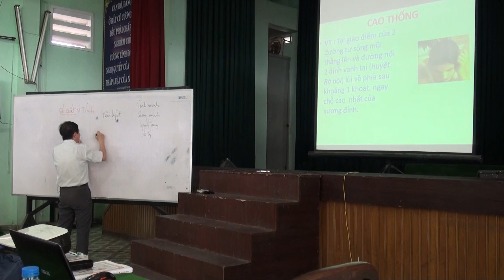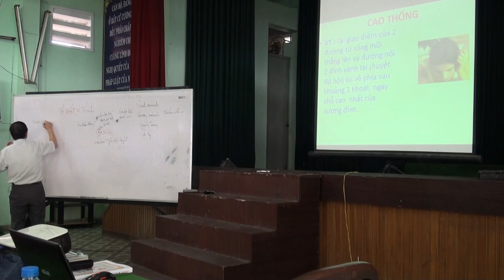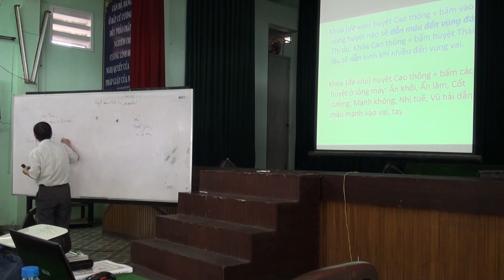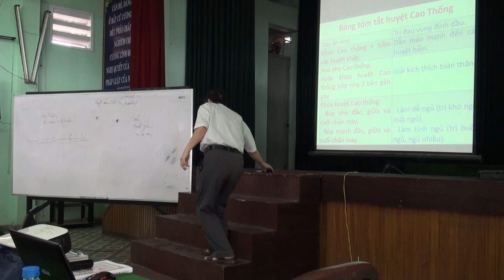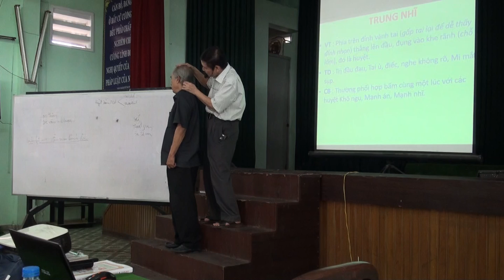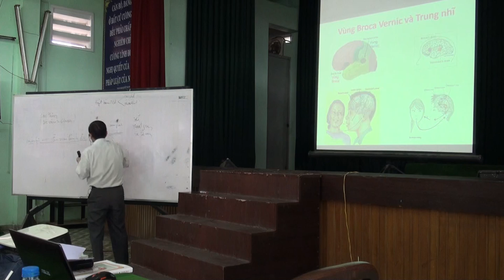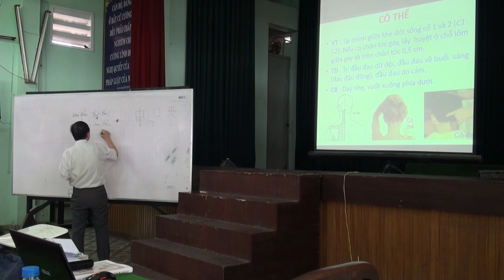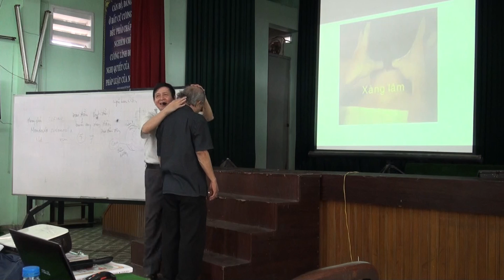Thập chỉ đạo 13: 8 huyệt vùng đầu (Bản gốc 2017)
Các video Bấm huyệt thập chỉ đạo phiên bản gốc năm 2017 này được lương y Hoàng Duy Tân giảng dạy cho các học viên tại Câu Lạc Bộ Hưu Trí quận 5. Hy vọng rằng bộ video Bấm Huyệt Thập Chỉ Đạo mới này đem lại nhiều lợi lạc cho tới mọi người để đem những kiến thức này  áp dụng vào việc bấm huyệt trị liệu cho người nhà, bạn bè, bà con hàng xóm và các bệnh nhân trong và ngoài nước.

Chúc các bạn mau sớm học được bộ môn bấm huyệt Thập Chỉ Đạo của Việt Nam chúng ta và giúp đỡ được nhiều bệnh nhân.